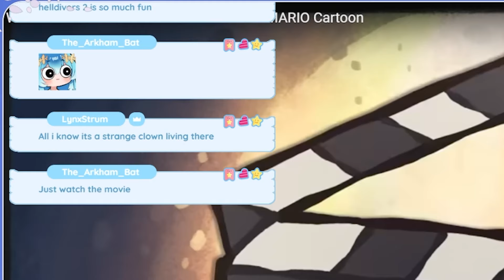Wario Rizz Is CRAZY In These Cursed Cartoons...